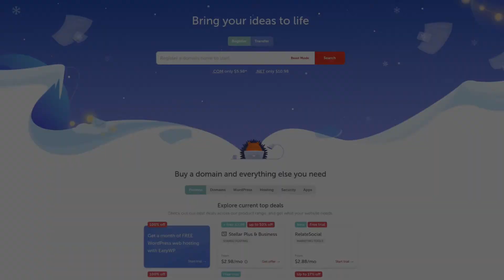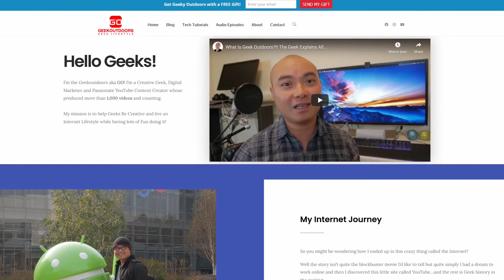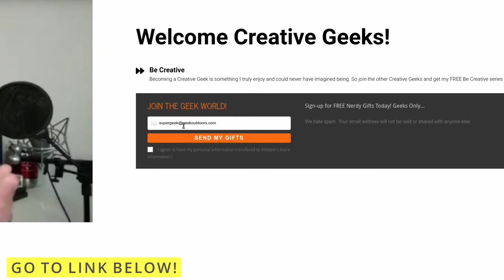Kotaro Lives Alone Review コタローは1人暮らし (Mami Tsumura)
Kotaro Lives Alone is a surprising anime series about a boy in an apartment living an adult life ;)

***Get Social***